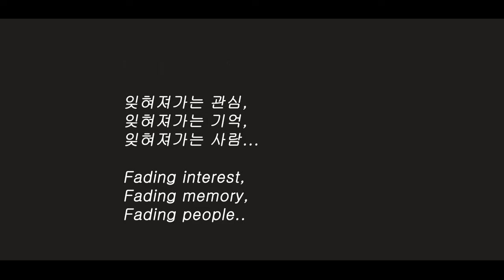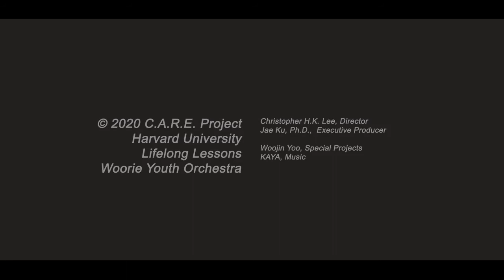C.A.R.E. Projects - Intro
Historical images, photographs and videos restoration project.

Written and directed by Christopher HK Lee